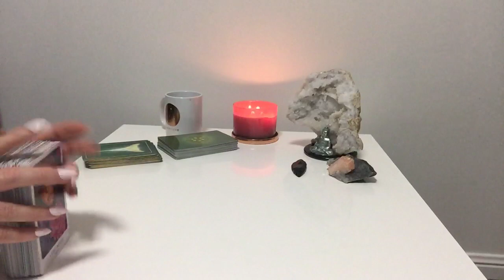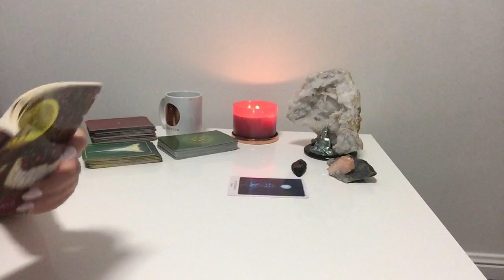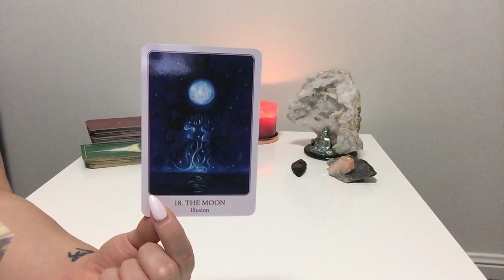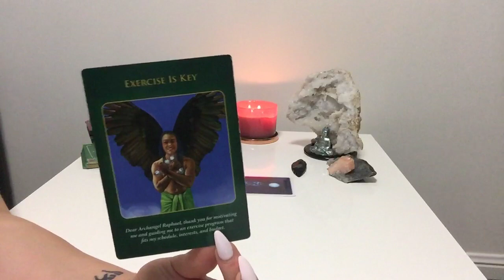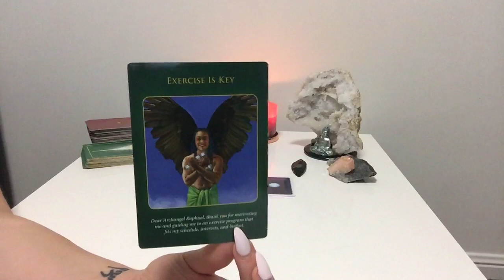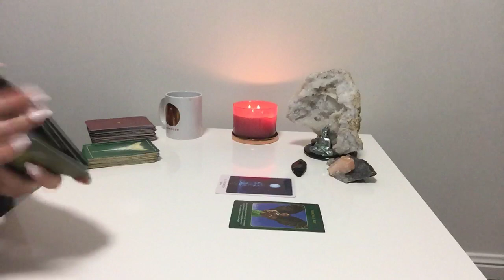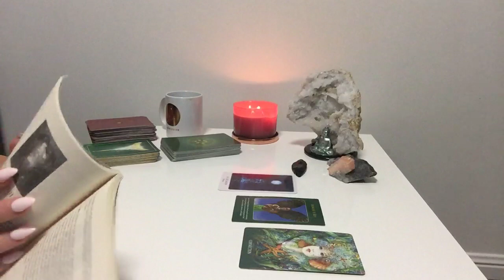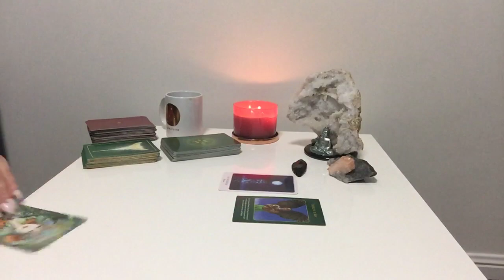CANCER SOUL - EXERCISE | Sunday 16th Dec, 2018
Cancer Weekly Soul Reading 16th Dec, 2018

- Amazon links for these decks -

USA
The Art of Love Tarot
Archangel Raphel Healing Oracle
Sacred Earth Oracle

AUS
Sacred Earth Oracle

~~ Clients who I've helped... share the love ~~

2018 - 7 NEW REFERENCES

☆ B - Australia
"Thanks for the reading it all resonated, some of it was hard to hear but it was nothing I didn’t already know. Now I’m going to work hard on myself, mind body and soul and leave the rest to the universe”

☆Kikki - Australia
"Thank you for my reading. Can’t believe you picked up on the work thing. Guarantee I will watch that over a few times xo”

☆Simran - Australia
"Everything you said was so accurate it had me dumbstruck. I wasn’t planning to do a private reading before in my life till I saw your general reading on YouTube. This is deffs one of the best things I decided to do. So accurate, I felt so connected and you even answered questions I had in my mind but didn’t ask you.”

☆Praveen - India
"Thank you for a beautiful reading done by you. When I watched the video it gave me a goosebump, the reading resonate perfectly to me. You had describe my past exactly how it is. Now I’m positive in thought and I will work on myself to clear my past and be prepared for my beautiful future.”

☆Adele - Dubai
"OMG!! That was am amazing reading full of twists. I think since yesterday I have watched it over and over with a huge smile on my face.  Thank you so much for your reading and guidance.”

Adele 2nd Reading
“Ali - I just want to let you know that this is the best money spent ever and I would do it over and over as you are amazing and definitely worth it - the guidance really has helped me a lot!”

☆JL - Australia
"Oh my goodness lovely, that almost made me cry.. You are so spot on! I think you are amazing. I love your readings and I feel blessed that I am able to have you read for me.”

☆ Private Readings ☆

15 minutes AUD $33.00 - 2 Questions
30 minutes AUD $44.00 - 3 Questions
45 minutes AUD $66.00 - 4 Questions
60 minutes AUD $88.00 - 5 Questions

Yearly Forecast for 2019 AUD $122.00 - Month by Month full in depth reading, covering everything from health, wealth, career, love and destiny.

3. Email acknowledgement of payment within 24 hours
4. Readings recorded in 72 hours following payment
5. Link with your reading will be sent via email

Cancer December 2018 Tarot Reading, Cancer Tarot Reading, Cancer Weekly Love Tarot Reading, Cancer Spiritual Tarot Reading, Cancer December Tarot Reading, Cancer Weekly Tarot Reading